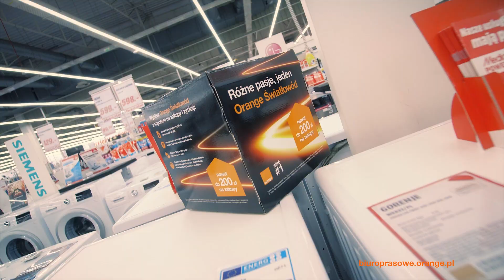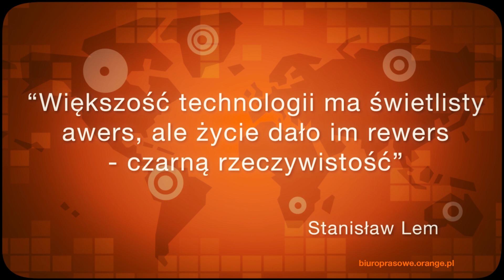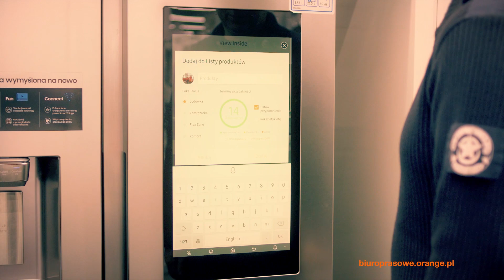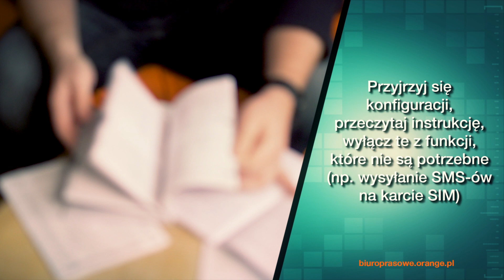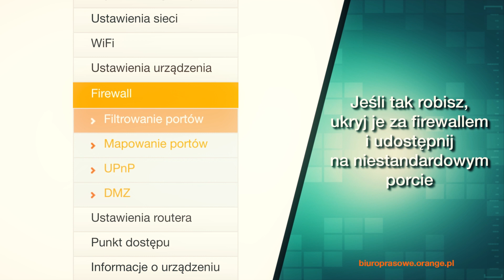(nie)Bezpieczna Sieć, odc. 15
5 miliardów w 2014 roku, 20 mld przewidywane w 2020. Tyle urządzeń Internetu Rzeczy było – i będzie – podłączonych do internetu. Czy tylko nam nasuwają się pytania: „A co z bezpieczeństwem?”; „Czy to ryzyko kupować coś takiego?”; „Co robić, żeby nie paść ofiarą przestępców?”. Na te – i nie tylko te – pytania odpowiedź znajdziecie w filmie.